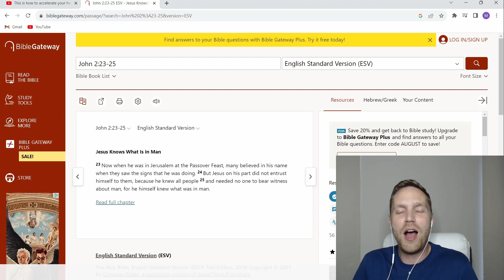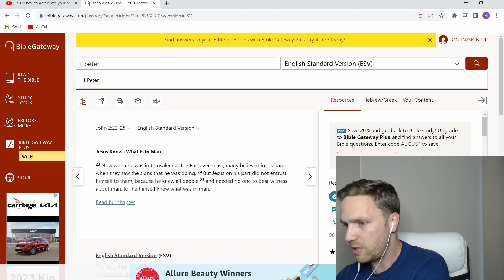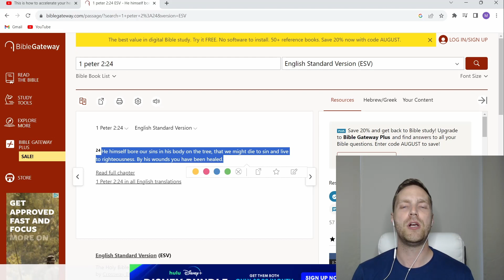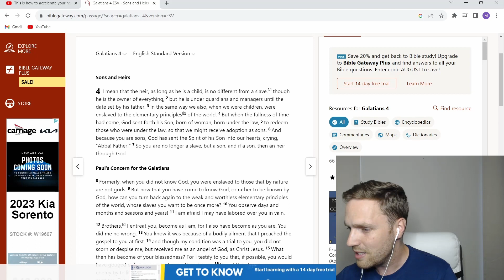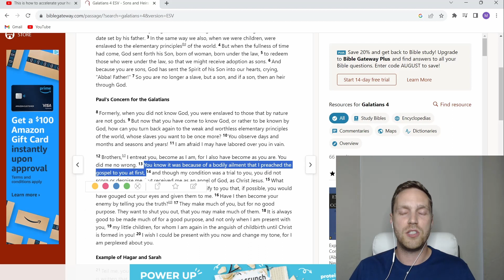Kevin Zadai's Dangerous Teachings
Assessing the teachings of Kevin Zadai.